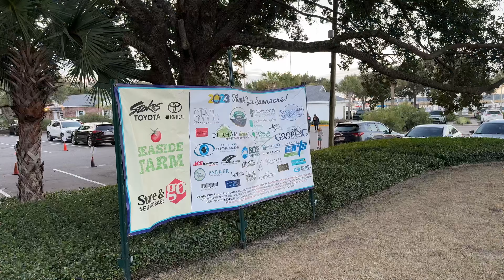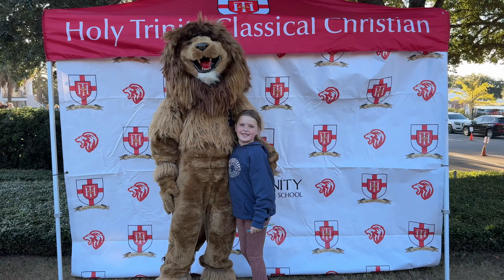SBR Video from Nov 04 2023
Swing Bridge Run and Sunrise Prayer Gathering 2023 - a video highlight of the event from Saturday, Nov. 4, 2023.